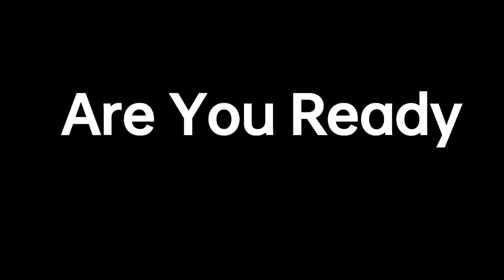Funny Prank In Public || Best Prankstar In Delhi || Epic Reaction || Prank Video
Prank
Prank Video
Epic Reaction
Best Prank
Funny Prank In Public
Prank In Public
Prank Star

yah video keval intertainment ke purpose se banae gaye hain. iska galat upyog na Karen

बैलून प्रैंक
प्रैंक इन इंडिया
बलून ब्लास्ट
बैलून ब्लास्ट प्रैंक
बैलून फूट गया
बैलून कैसे फूटता है
बैलून वाटर
वाटर बैलून
Balloon prank
Balloon blast prank
Balloon
Blast prank
Balloon reaction
Prank on balloon prank
Balloon me
Balloon to
Balloon water
Balloon blast
Reaction prank call|
Reaction time prank call
reaction time prank calling 2 places
prank
prank video
call prank video
prank call recording
call prank
prank call
call recording
call
call recording prank
prank on call
prank gone wrong
Comedy gacha
Comedy prank call
Comedy prank
comedy prank call video
Call prank video
comedy prank call Hindi
Call prank audio
Call prank video carryminati
Funny prank video
Prank call video comedy
Fake video call prank
Call prank video maripuri
funny call prank video
Call friend video Anju bhai
Call prank video tik tok video
Call parnk tik tok
Call prank carryminati
Call prank celebrity
Call prank customer care
Call prank comedy video
Comedy video call prank
Prank call video
Prank call comedy
Prank call comedy video
Prank call funny video
Comedy gacha
Comedy prank call
Comedy prank
Call prank video
Call prank audio
Funny prank video
Call prank carryminati
Call prank celebrity
Prank call video
Prank call comedy
prank on Banaras
prank on Varanasi
Banaras prank
prank in India
rank in Hindi

# call_prank_comedy